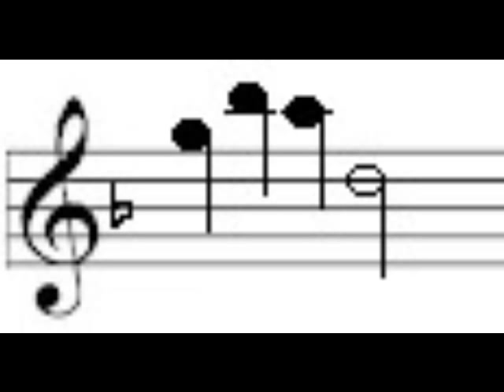rues four note whistle FLUTE